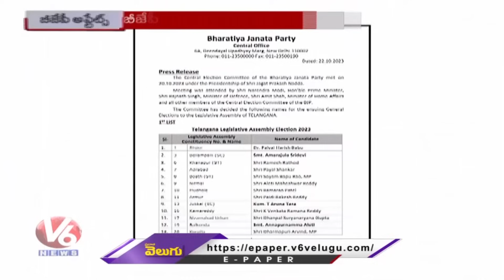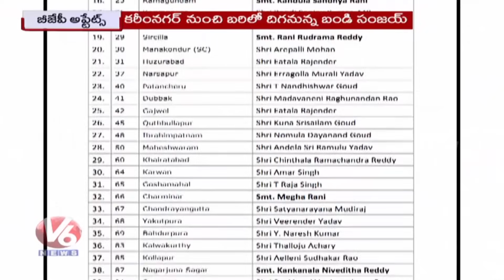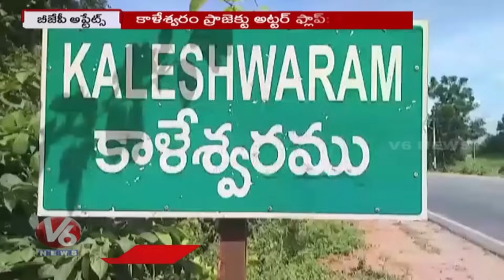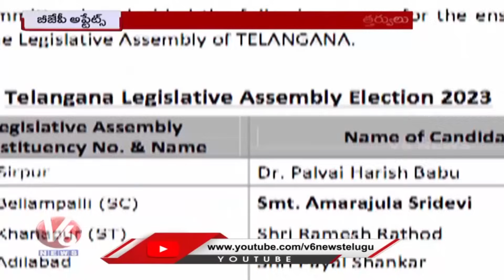Saddula Bathukamma Celebrations | BJP First List | V6 News Of The Day